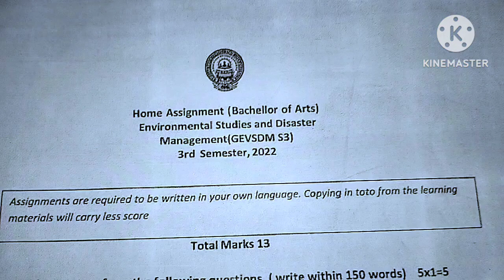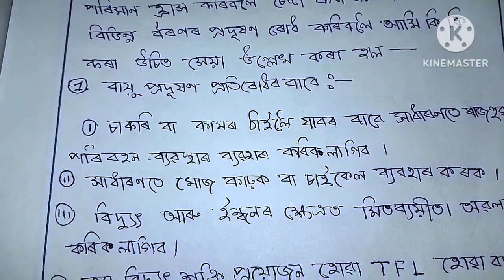KKHSOU BA 3rd sem home Assignment 2024||KKHSOU BA 3rd sem EVS Assignment 2024. Environment 2024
your Query-  kkhsou ba 3rd sem admission
2023
kkhsou ba 3rd sem back form fill
up
kkhsou ba 3rd sem admission
kkhsou ba 3rd sem result
kkhsou ba 2nd sem admission
2023
kkhsou ba 2nd sem assignment
2023
KKHSOU studies